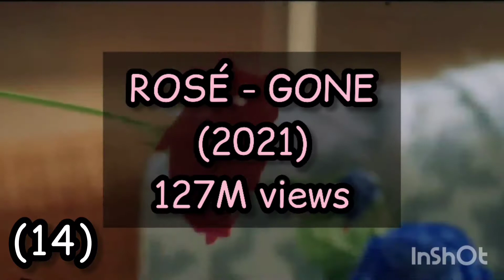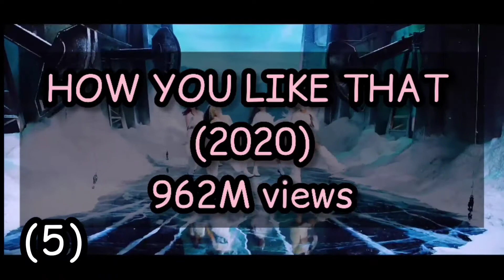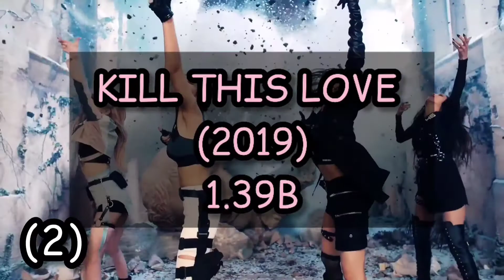BLACKPINK Top 14 Most Viewed Music Video (Updated SEP-2021)